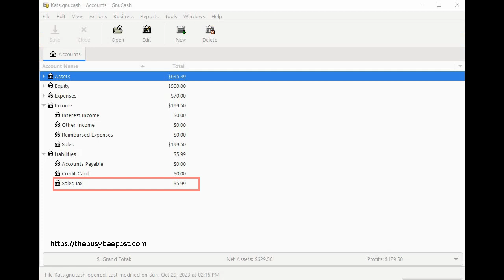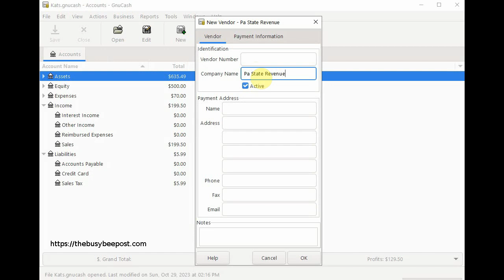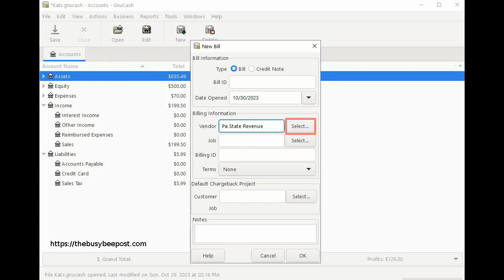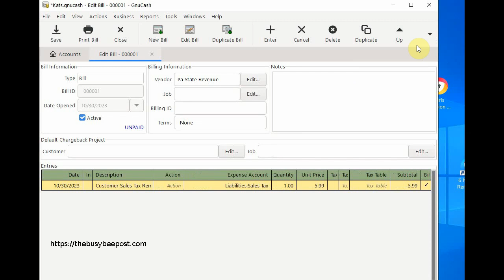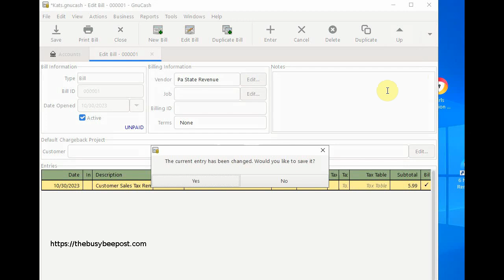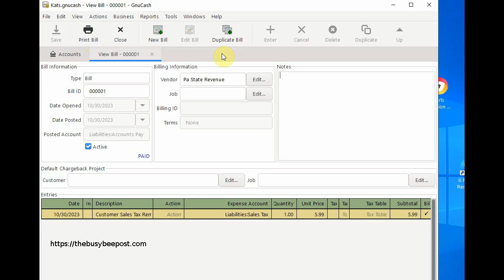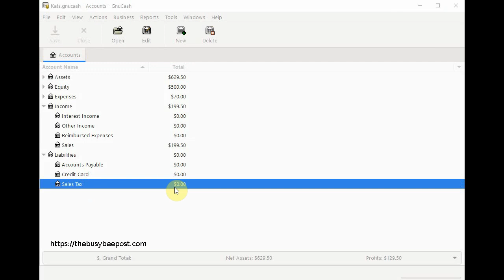GnuCash : How to Record Government Sales Tax You Pay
In this tutorial, I will show you how to record the customer sales tax liabilities bill payments you make to your government authority, for the customer sales tax you collected from your customers on their behalf.